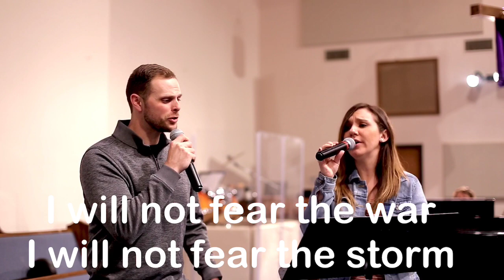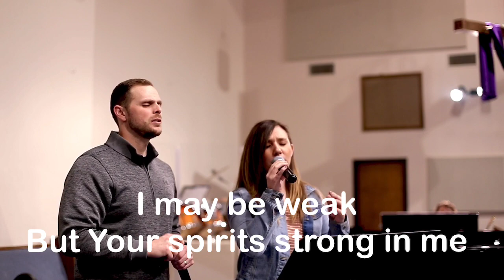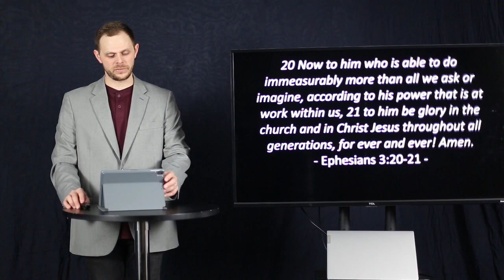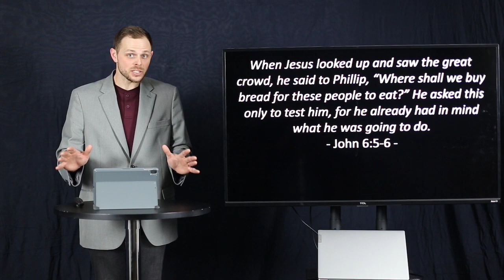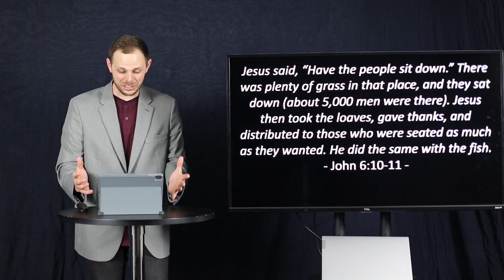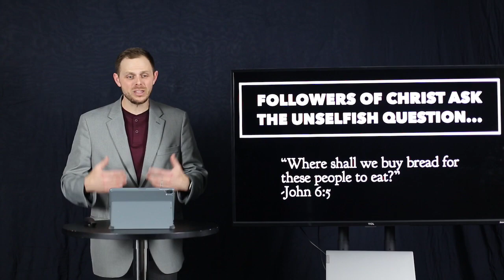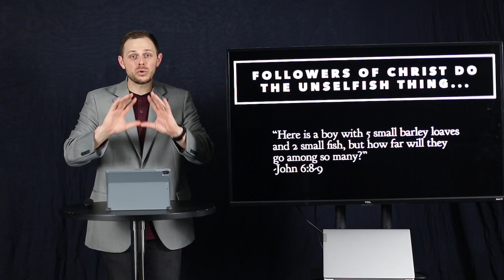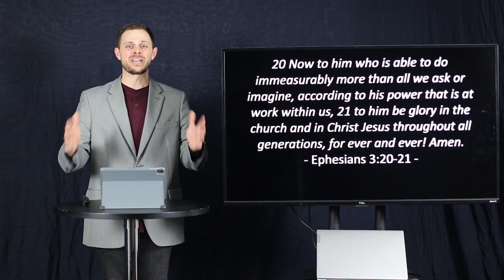Worship Service 3/22/2020